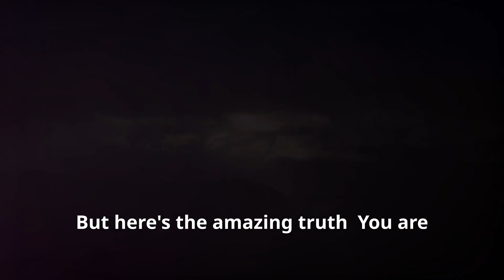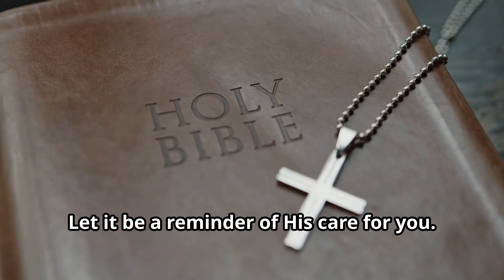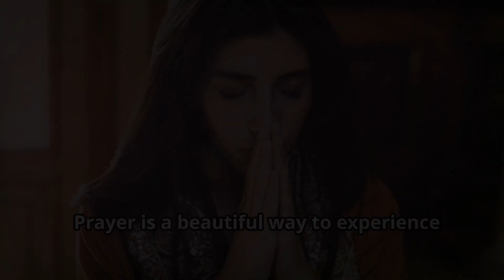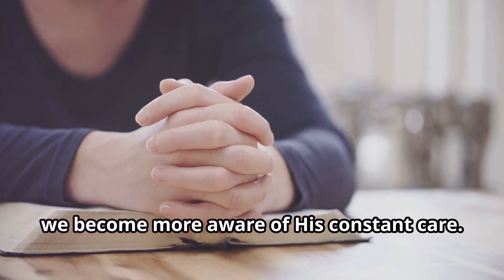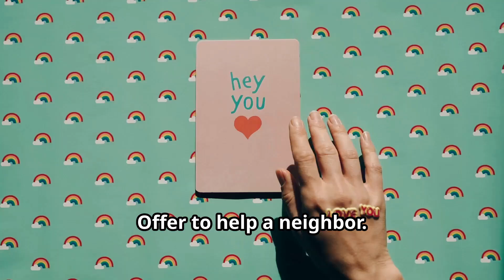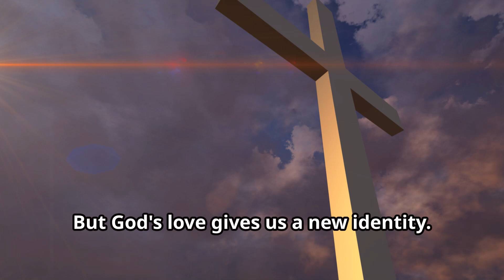ENCOUNTER GOD'S LOVE (You Are Loved) - A Daily Devotional for a Deeper Connection with Jesus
✨Discover The One-Minute Prayer From Biblical Times, That Manifests Wealth And Abundance Into Your Life: ➡️

About This Video:
Discover the transformative power of God's unconditional love in our latest video! Learn how understanding and embracing His love can bring unparalleled confidence, peace, and joy into your life. Let His love be your constant source of strength and comfort, a steady foundation that never fails. Connect with God through small daily practices like short prayers, Bible readings, and genuine reflections on His goodness. Understand that prayer is an open conversation with God, sharing everything from your deepest joys to your worries. Also, see how extending kindness and compassion can reflect God’s heart. Reaffirm your identity in Christ and anchor yourself in His unwavering truth.

CHAPTERS:
00:00:00 The Power of Knowing You're Loved
00:00:40 Starting Your Day with Jesus
00:01:23 Hearing God's Voice in Scripture
00:02:06 The Transformative Power of Prayer
00:02:48 Reflecting on God's Goodness
00:03:40 Sharing God's Love with Others
00:04:25 Overcoming Doubts and Fears
00:05:11 Embracing Your Identity in Christ

Written and Narrated by Oliver Bennett, MSEd. Oliver is an experienced spiritual counselor and author dedicated to guiding souls as they navigate the profound waters of spiritual discovery.